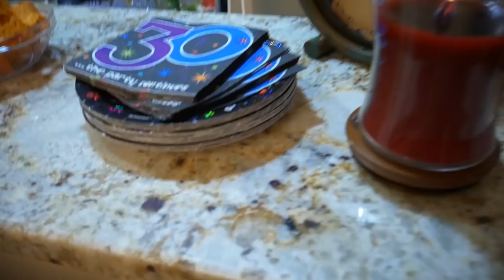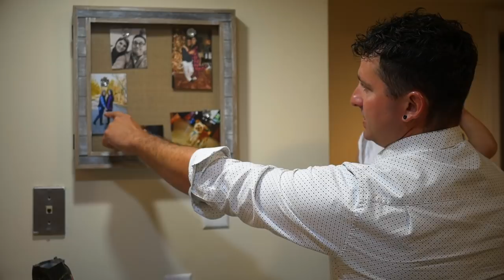To Larry, From Jon Bradley: THIS IS EPISODE 100!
Sometimes, you make a thumbnail for a video and the preselected one is just too good not to use.

I always get sentimental about things like big even numbers and wanted to make episode 100 of this daily vlog special. As it turns out, it was a special episode but it wasn't planned that way.

I pair it with cinematic shots of my surroundings.
Along with anything else I feel helps tell the story.
Then put it all together to bring you a miniature movie about yesterday.